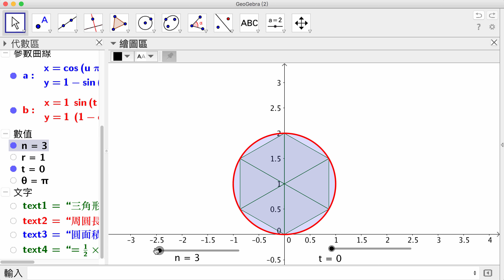Geogebra 與圓面積展開